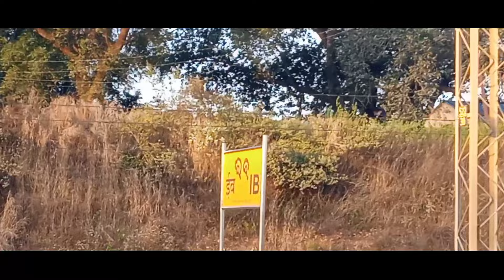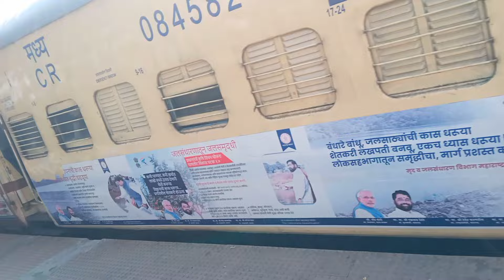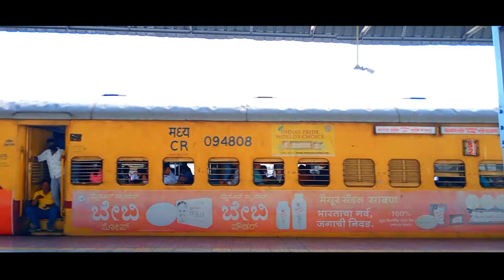ODISHA TO MAHARASHTRA ||@mjmanojvlogger || NEW SAMBALPURI VLOG VIDEO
ODISHA TO MAHARASHTRA VLOGS

କଣ ପାଇଁ ଯାଉଛୁ NEXT VlOGS ରେ ଜାଣି ପାରିବେ